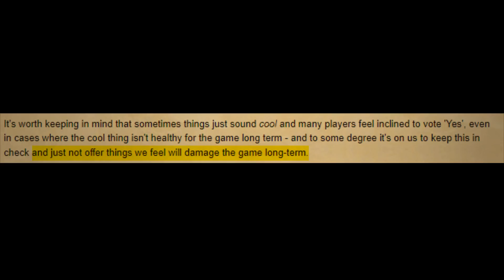New Desert Treasure 2 OSRS Prayers Have Been Canceled (Ramble 6)